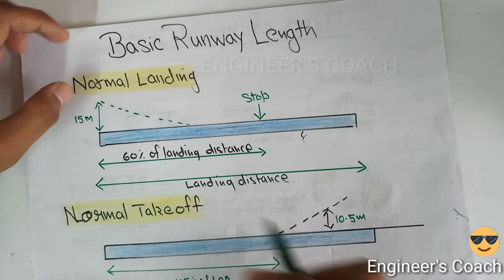Basic runway length | Airport Engineering